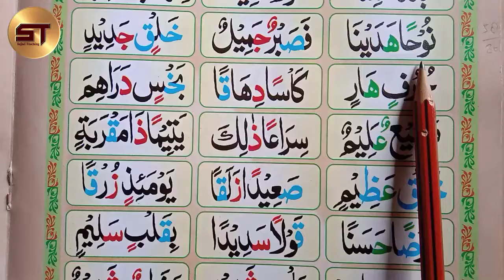Learn to Read the Quran Part 58 क़ुरआन पढ़ना सीखे Noohan Hadaina Fasabrun Jamil | Madani Qaida Part 30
1. Bagdadi Qaida
2. Yassarnal Quran
3. Noorani Qaida
4. Madani Qaida
5. Amma Para
6. Quran Sharif

Learn to Read the Quran Part 58 क़ुरआन पढ़ना सीखे Noohan Hadaina Fasabrun Jamilun | Madani Qaida Part 30

Video Topic:  Is Video Me Ham Ne Aapko Bataya Hai Ki Madani Qaida Kaise Pade, Huruf Ki Pahchan, Madani Qaida, Alphabet, Hurufe Tahajji, Sukun, Jazm, Izhar, Ekhfa, Noohan, Hadaina etc.